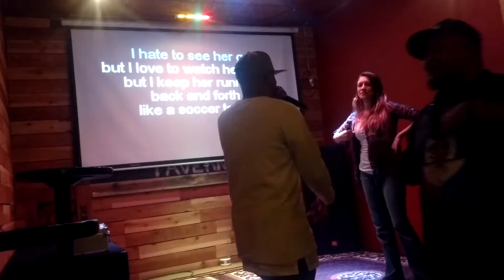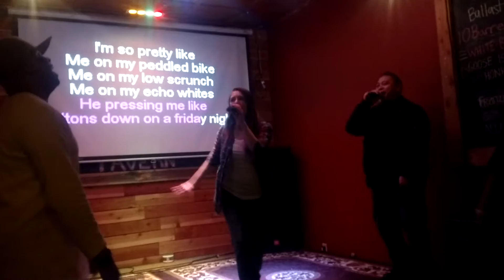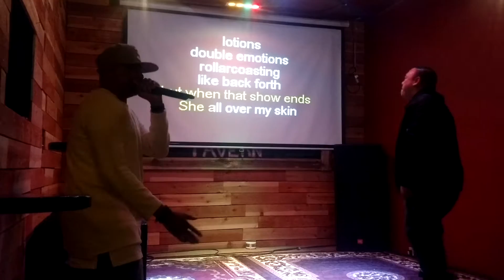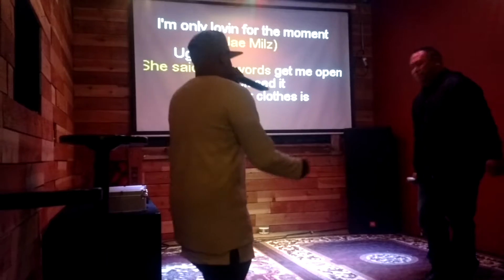Young money Bedrock karaoke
1st class sings young moneys bedrock at local karaoke bar.